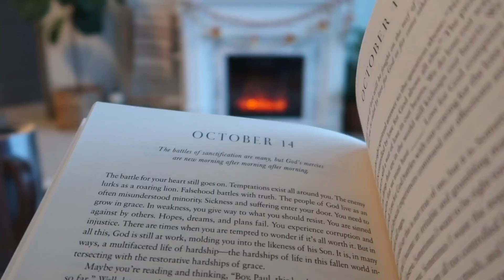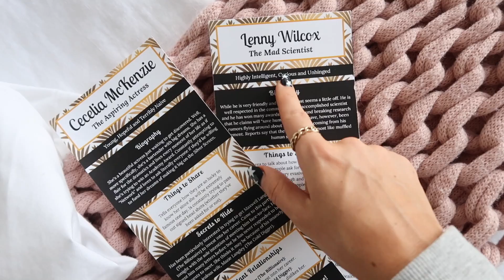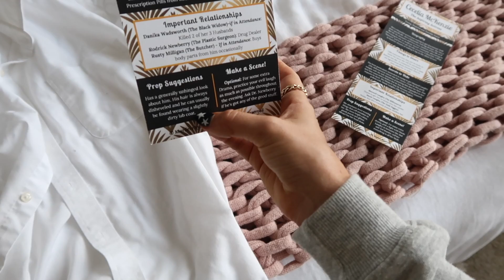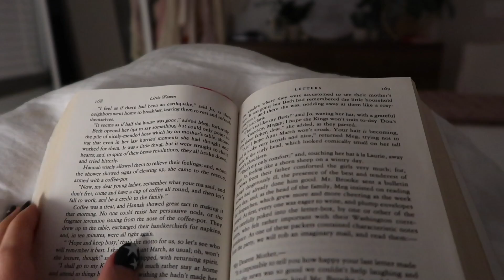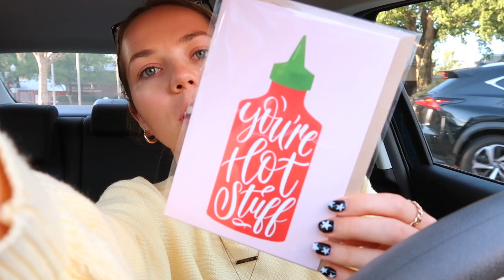DAYS IN MY LIFE | baking sourdough bread, running errands, & getting work done! ✨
Hi, friends! 🌼 I hope you are well and you enjoy watching this vlog! It was a couple days in the life where I got some work done, baked sourdough bread, spent time with friends, & ran some errands. Love you guys! 💛

STUFF IN THIS VIDEO:
♡ Cozy mug
♡ Bluelight glasses
♡ 1920's dress
♡ Pink pan
♡ Cement utensil holder